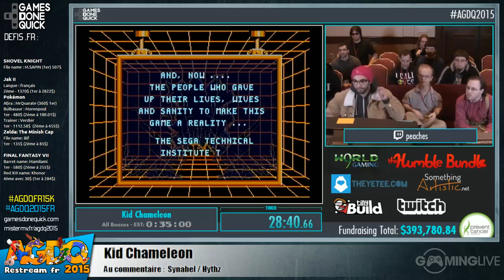Kid Chameleon - [AGDQ 2015] Restream FR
Speedrun de Kid Chameleon lors du restream FR de l'AGDQ 2015
Commentateurs : Synahel & Hythz

Runner : Peaches

Début du speedrun : 00:09:45